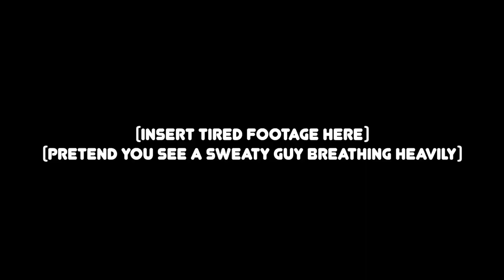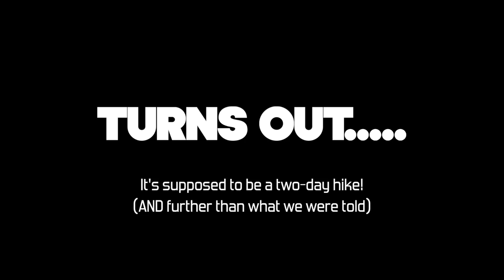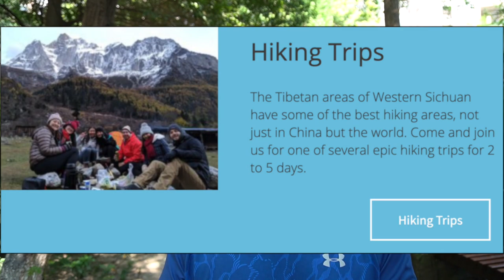Hidden Gems in China: Climbing the Highest Mountain in Langmusi, Tibetan Sichuan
Looking for hidden gems in China? You've come to the right place: Tibetan Sichuan! Follow me on other platforms!

If you're looking to hike through Sichuan / Southwest China and are looking for hidden gems in China in general, this is definitely a place for you to stop by! This is one of the best hiking trails in China! Stunning views with no people - a real hidden gem! Gems like this cannot go overlooked in China!

WILL WE MAKE IT?!  Climbing the Highest Mountain in Langmusi | Hidden Gems in Sichuan

All are welcome! Tibetan Plateau hike? Yep, I'm all in! Let's do it!